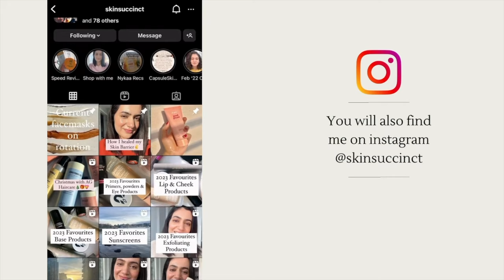April Favourites & Fails | Skincare, Makeup, Bodycare & Haircare ✨| skinsuccinct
Hello! Let's go through some favourites and fails from the month of April. There is body care, skincare, makeup and haircare - it's a full well-rounded package so grab a cup of coffee and let's chat! ☕ If it is your first time here, welcome and thank you for spending a part of your day with me. If you have been here a while, I am so grateful for your support! 💕

Timestamps with products mentioned:
Skincare 00:30

Haircare 11:04

Bodycare 13:12

Makeup 15:55

Other Products Mentioned: Naturism Retinol Complex, Marlowe The Glow Maker Serum, Bioderma Atoderm 2 in 1 Oil, Essence Lash Princess Mascara